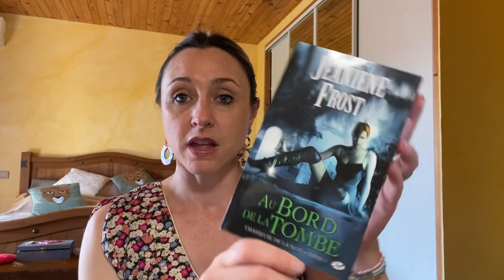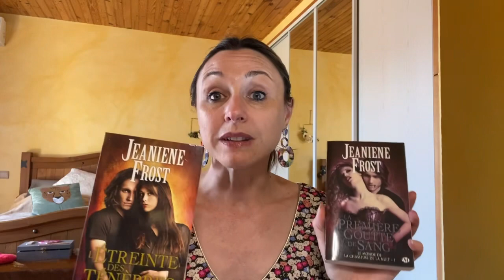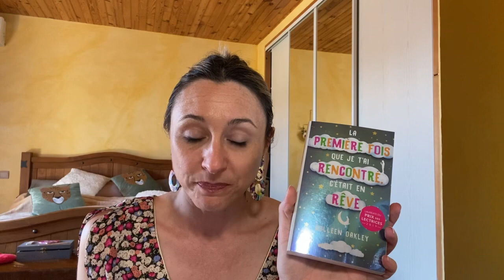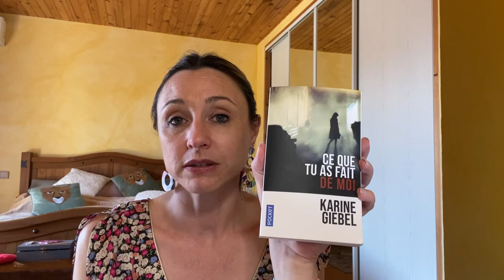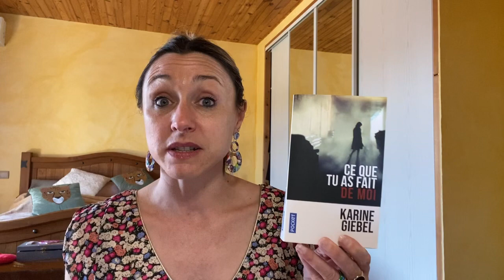Bilan lecture Avril Mai 2022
Je suis ravie de vous retrouver dans cette nouvelle vidéo bilan lecture

J'espère que je vous donnerai envie de lire ces livres-ci ou d'autres d'ailleurs .

Voici tous les livres dont je vous parle dans le bilan
💕 Saga Chasseuse de la nuit de Jeaniene Frost

🌸 Saga de l’Ange : Le baiser de l’ange et le retour de l’ange ( 6 tomes ) d’Elisabeth Chandler

🌷 Ce que tu as fait de moi de Karine Giebel

🌹 Jamais plus de Colleen Hoover

🌺 La première fois que je t’ai rencontré c’était en rêve de Colleen Oakley

Bon visionnage ! 😘😘😘

 MON VINTED : gabie78

* Parrainage SHOPMIUM  : AAEAEEFQH

                                    💍💎 BIJOUX

                                        PARFUMS NOX :
 +500 parfums vendus en flacons de 30ml, 50ml et 100ml.

CODE PROMOTIONNEL DE 10% :   GABIE

                                                     BOX BEAUTE

👑 BLISSIM : code parrainage 10 euros pour vous et 10 euros pour moi 💖💖

🎁 MY LITTLE BOX  : 3euros de réduction pour vous et pour moi code FRIEND1079258

VERNIS A ONGLES ROSALIND : 15 % pour 20 euros de commande = code Rosalind15OFF

                                                 BEAUTE COREENNE